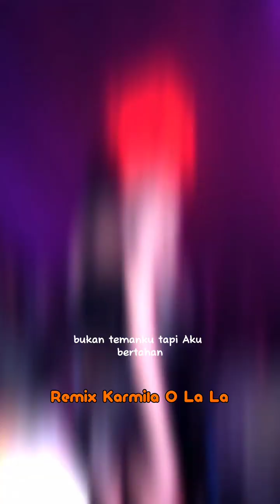DJ LONELINESS PUTRIARIANI - DJ YOU BREAK MYHEART BREAK MY HOPEVIRAL TIKTOK REMIX FULLBASS 2023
Remix karmila o la la olala ohlala oohlala oh ooh lala Sinta Bong SB 混音电音抖音版 一生只爱你一次 一生我只愛你一次 Huang remix Yaki Wang remix Lim remix Ling Ling remix douyin tiktok collection Dj Chen Dj Levi Dj Viral mix asia asian chinese mandarin song music video mashup